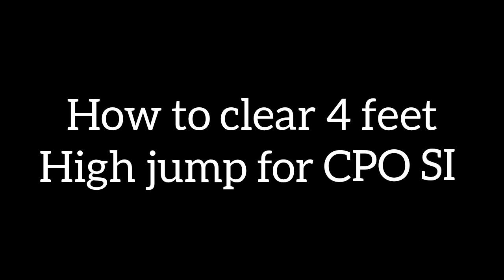How to clear 4 feet high jump for CPO SI. SSC CPO PHYSICAL